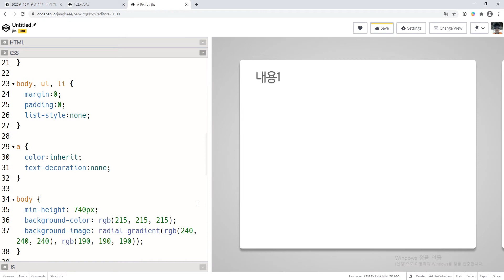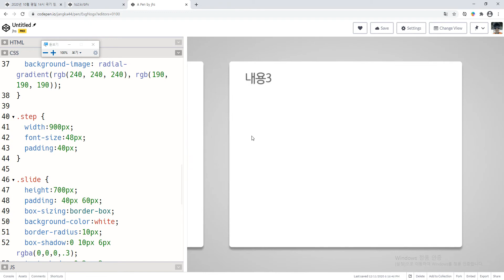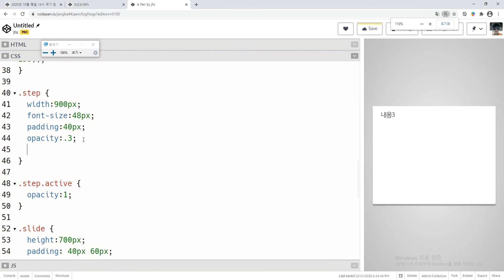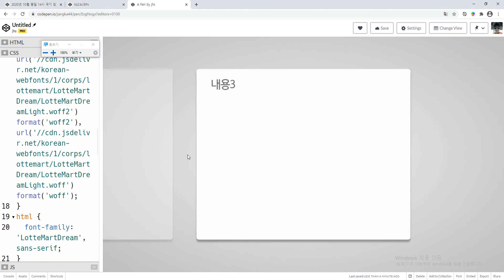2020 12 11, 프론트, 임프레스js, 4강, 활성화 되지 않은 화면은 반투명처리